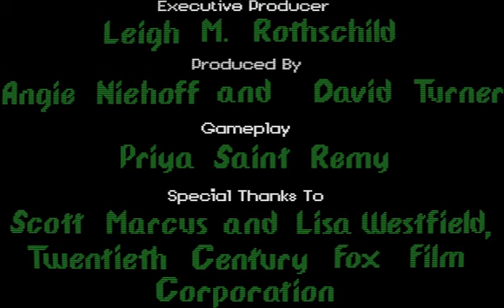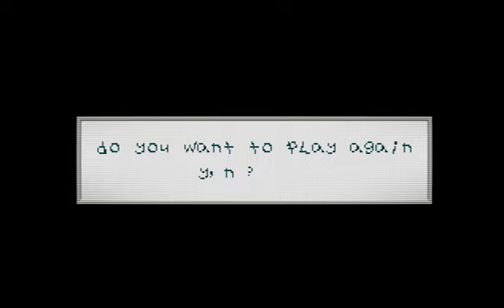[DOS 게임] 나홀로 집에(1991)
나홀로 집에 Home Alone
Capstone Software